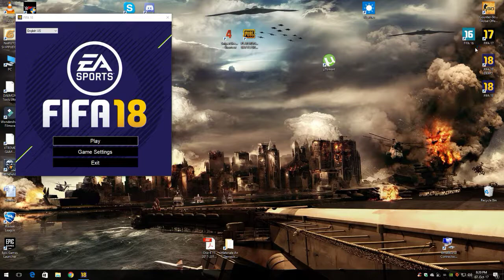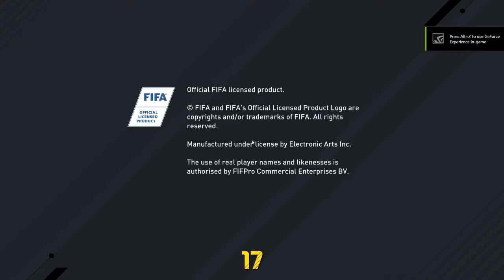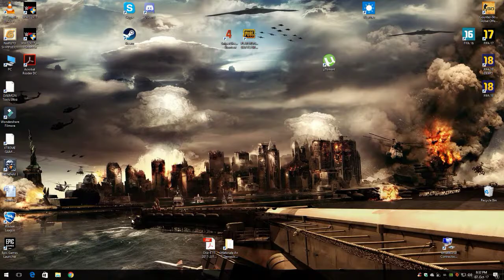wasd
GPU: GeForce GTX 1050 Ti
CPU: Intel(R) Core(TM) i5-7600K CPU @ 3.80GHz
Memory: 8 GB RAM (7.96 GB RAM usable)
Current resolution: 1920 x 1080, 60Hz
Operating system: Microsoft Windows 10 Pro